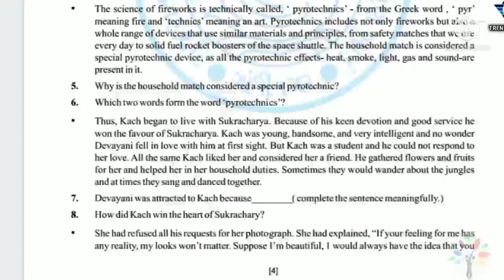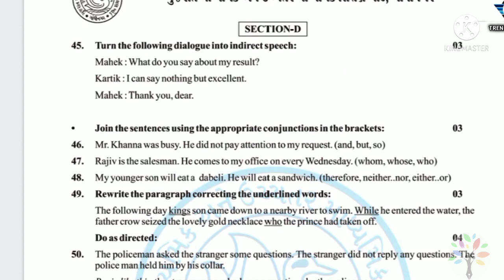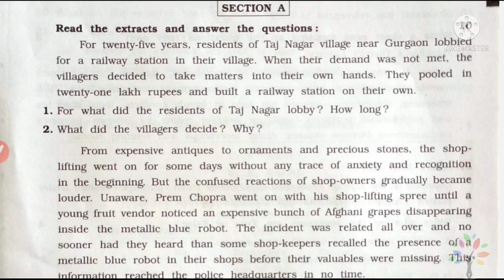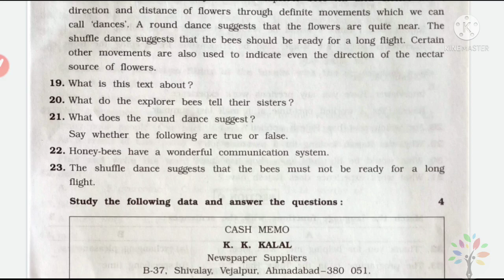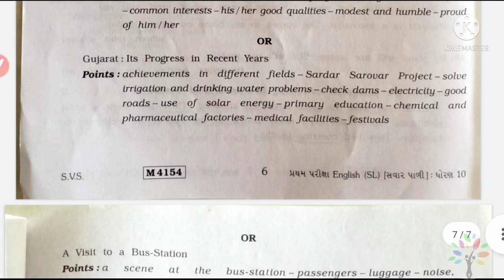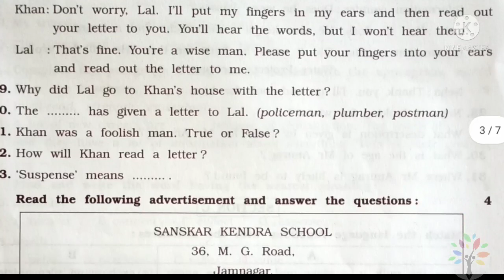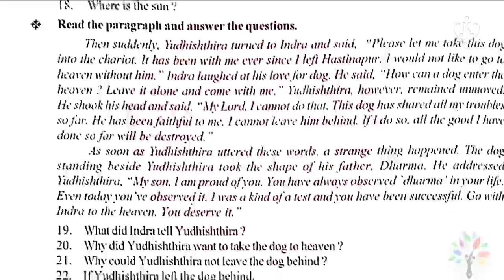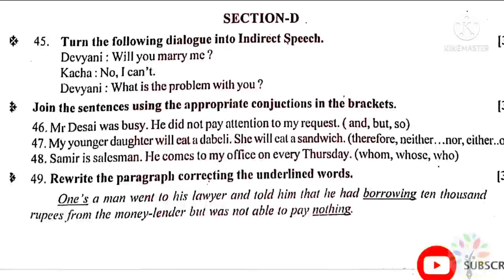std 10 english october 2021 | most imp 2 paper